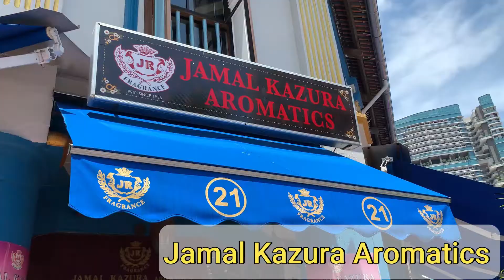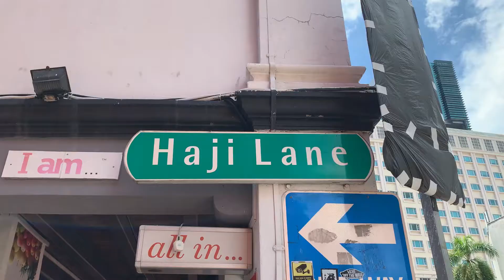Travel vlog of Arab Street and Haji Lane. Explore Singapore's hippest destination!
Explore Singapore's hippest travel destination, famous for its food, fashion, and fun! A British-Japanese couple - long-term residents of Singapore - take you on a guided tour of this vibrant community.

Explore its historic streets, boutique shophouses, homemade perfume stores, chic cafes... and sample one of the best - and best-value! - Middle-Eastern restaurants in Singapore!

In this travel vlog, a British-Japanese couple, long-term residents of Singapore, take viewers on a guided tour of Arab Street and Haji Lane - a historic area that was originally settled by Malay merchants and seamen, and that has since become one of Singapore's hippest tourist destinations, famous for its food, fashion, and fun.

Starting at the focal point of Sultan Mosque, we explore the origins of this historic area, before sampling some of its shopping and restaurant attractions.

Places visited include a homemade perfume store, fashionable shophouses, carpet and textiles stores, and a Lebanese restaurant that offers one of the best set lunch deals in Singapore.

Popular video clips